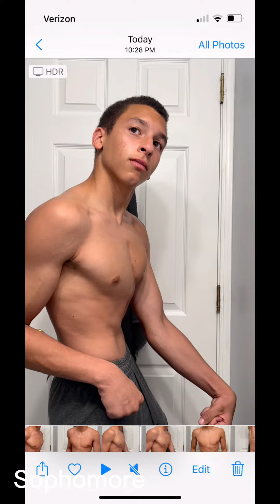I Can Finally Make this Video After 5 years…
11-16 Body Transformation.

Its hard to explain but this is the most important thing I’ve ever done.